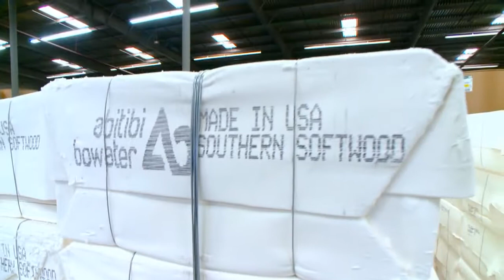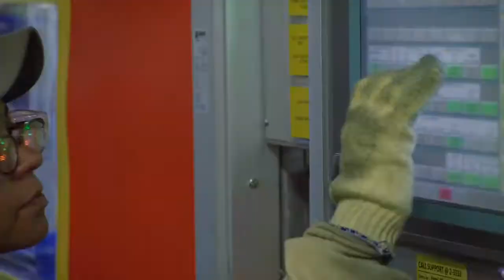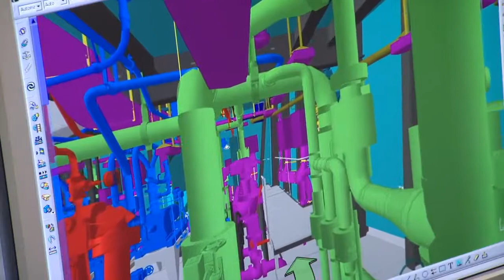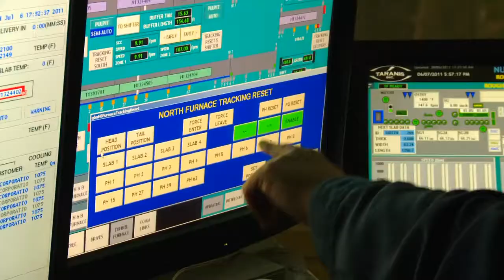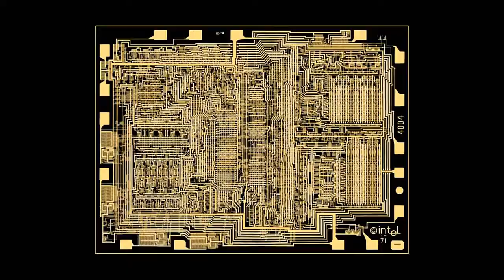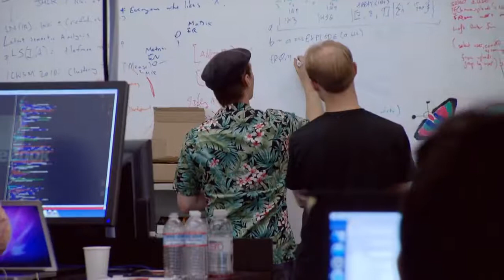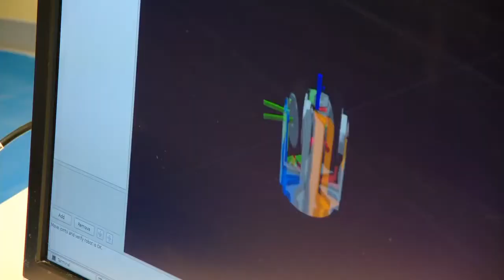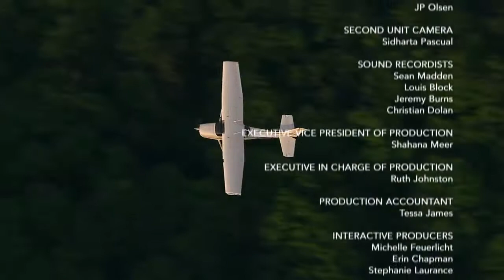America Revealed - Made in the USA